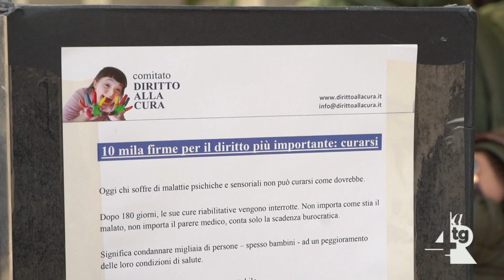Comitato Diritto Alla Cura, nuovi passi in avanti per la proposta di Legge